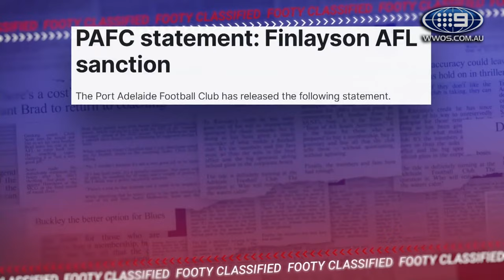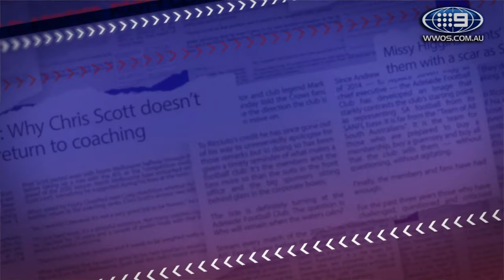The double standards at play over Finlayson's penalty compared to Clarko's - Footy Classified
The Footy Classified panel reacts to Jeremy Finlayson's three-match ban, comparing it to Alastair Clarkson's suspended ban last month. Eddie McGuire also gives exclusive details on the AFL's investigation into the incident and the penalties looming for any future breaches players make.